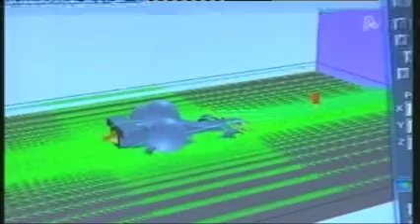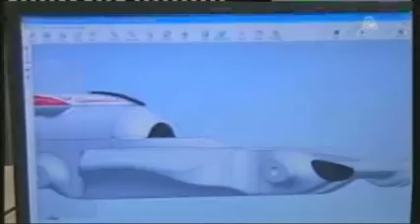F1 in Schools Introduction Alpha TV By Panos Seitanidis.mov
Αναλυτική παρουσίαση του πιλοτικού πρωταθλήματος F1 In Schools που έγινε για την εκπομπή F1 του Alpha. Η διοργάνωση επιστρέφει με νέα ομάδα, δείτε τη σελίδα μας στο facebook: